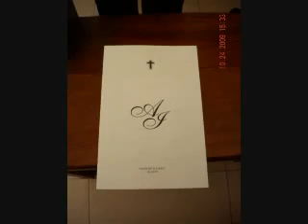TESS's 60TH SURPRISE BIRTHDAY BASH 2010 VIDEO 1 OF 10